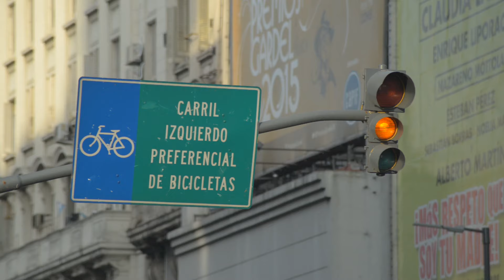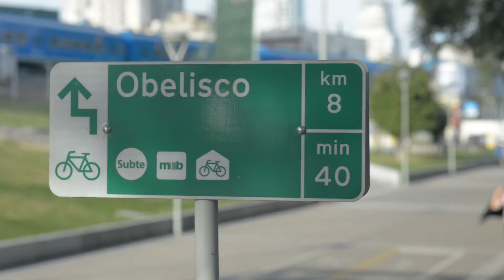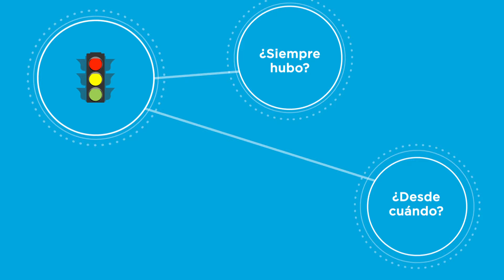Módulo 01 - Educación y ética ciudadana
Módulo válido para Auto y Moto.

CURSO NACIONAL DE EDUCACIÓN VIAL DIGITAL

Creado por la Agencia Nacional de Seguridad Vial.